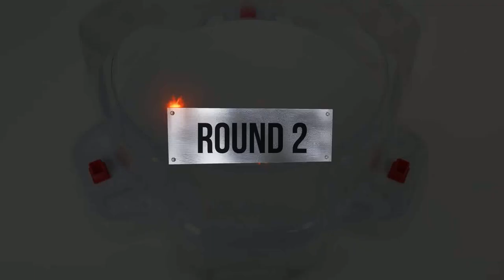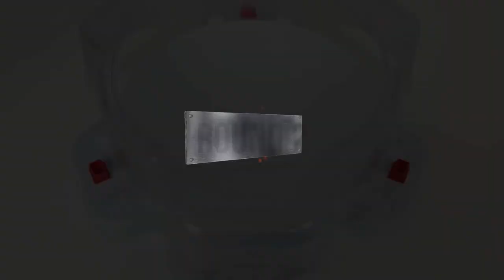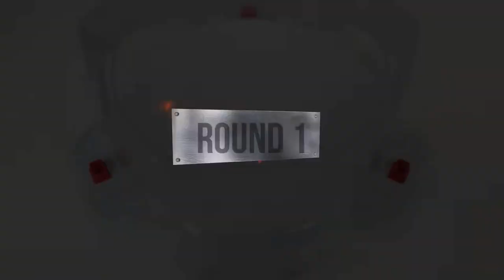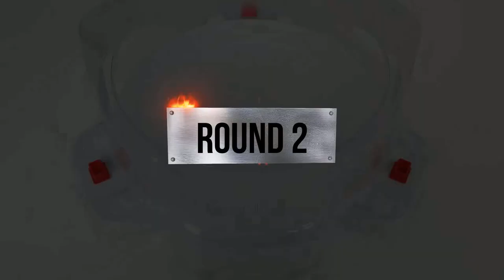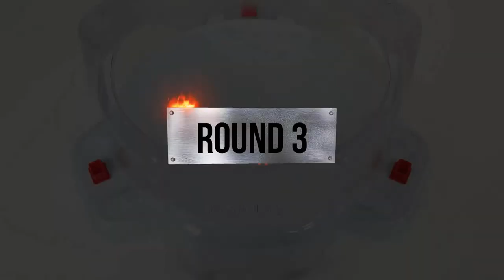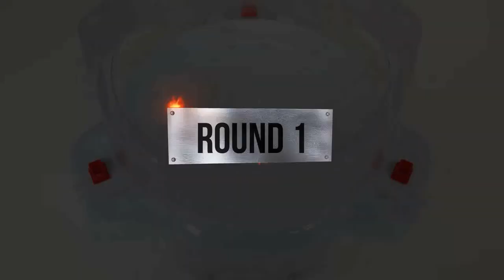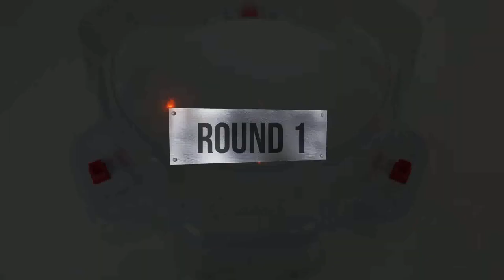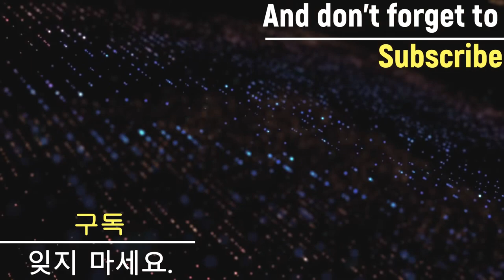【Hollow Deathscyther VS ALL Beyblade Burst Sparking】 ベイブレードバースト超王 베이블레이드 버스트 슈퍼킹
Beyblade X
Chrome Ryugu

Beyblade Burst
Beyblade X